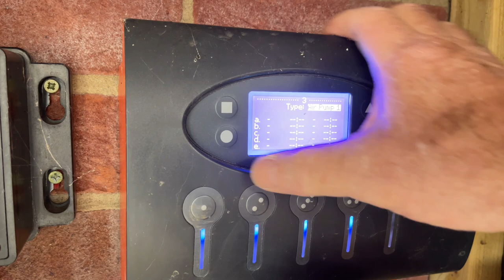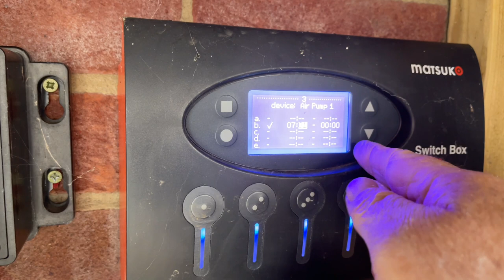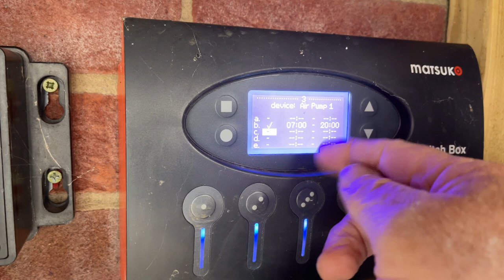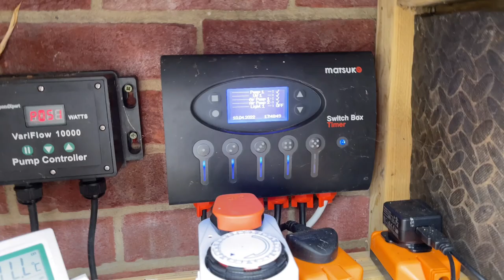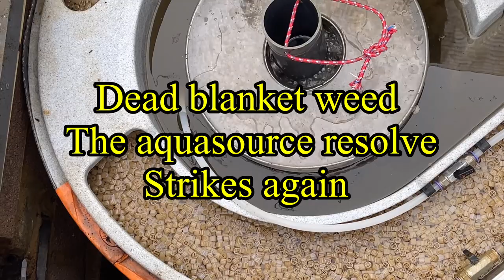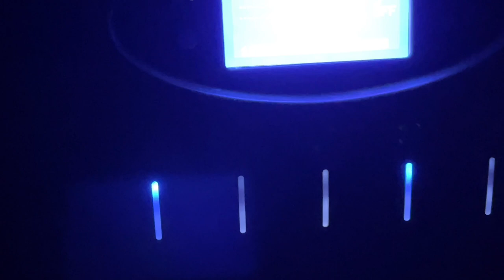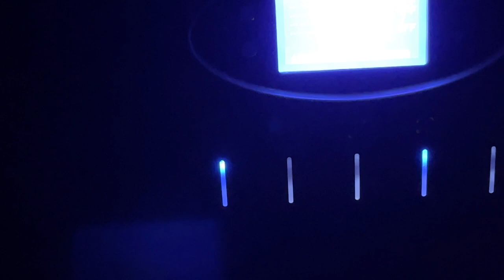Koi pond update#Poorly Jake, bargin rubber boot , matsuko box with timer , introducing the isa Showa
Koi pond update#My jakey has been very poorly , brought a rubber boot at a cheap price for a specific need , forgot that my matsuko switch box had a timer function, so I make full use of that with the energy increases and we get to see the isa Showa